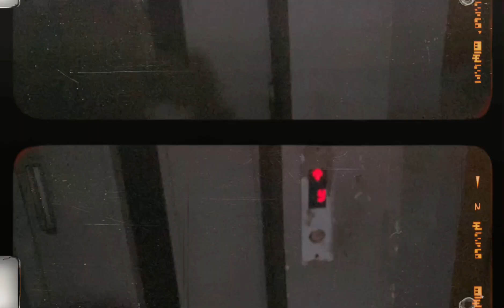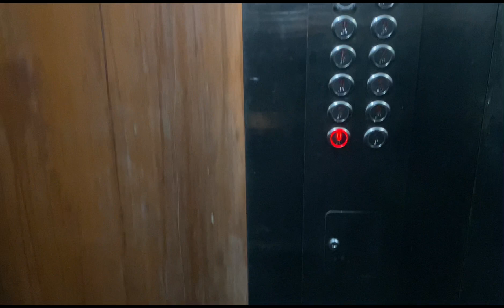Pakistan finally phire say haar gaya 😞| Really disappointed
Pakistan finally phire say haar gaya 😞
Pakistan haar gaya
India and Pakistan match